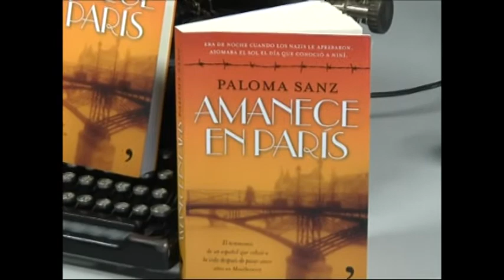Entrevista a Ramiro Santisteban, exiliado republicano y prisionero nazi -15 septiembre 2010-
Hace 65 años se clausuraba el campo de concentración de Mauthausen. Su categoría, sin paliativos: "exterminio total". De este infierno sobre la tierra pudo salir para contarlo el español Ramiro Santiesteban. Su historia, la del exilio de una familia republicana expulsada de su casa y la posterior reclusión en manos nazis, la recopila Paloma Sanz en su libro "Amanece en París" (Ed. Planeta).